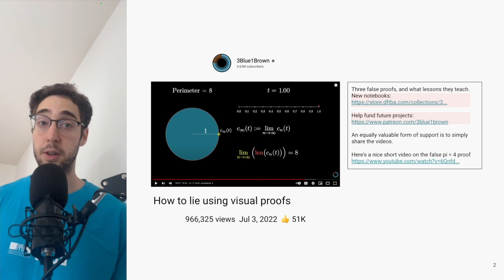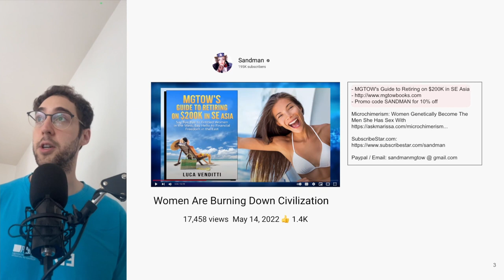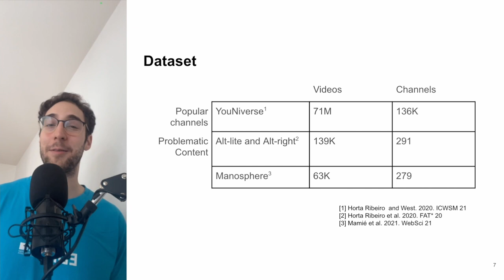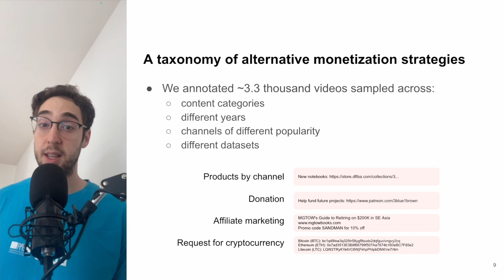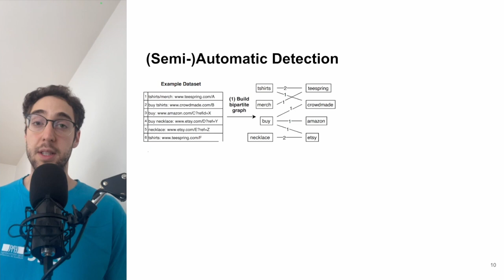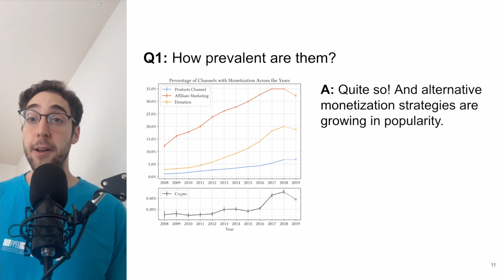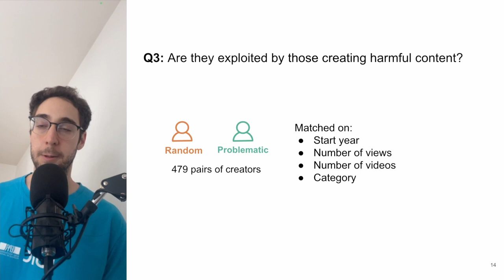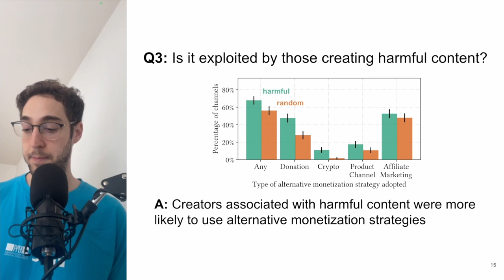Characterizing Alternative Monetization Practices on YouTube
Yiqing Hua* | Manoel Horta Ribeiro* | Robert West | Thomas Ristenpart | Mor Naaman
*equal contribution
CSCW 2022